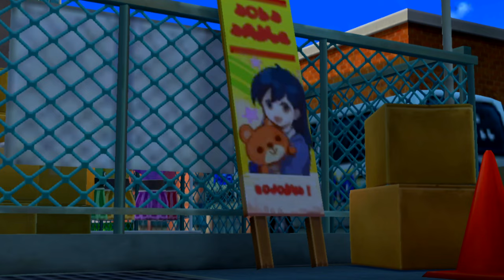Spettri 'Merican? - Yo-Kai Watch 3 ITA (re) - 01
Link si trasferisce in America, ma gli Yo-Kai si trovano dappertutto! Non c'è mai pace. Dall'altre parte del mondo però, una ragazzina fa amicizia con questi esseri soprannaturali.